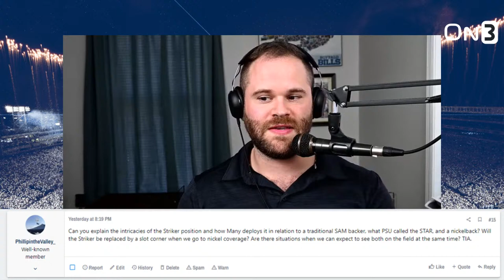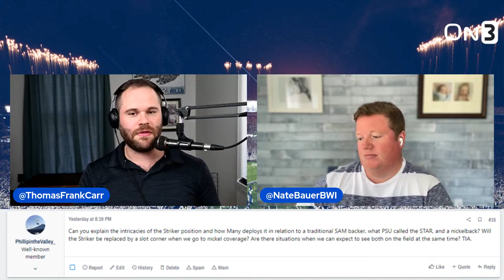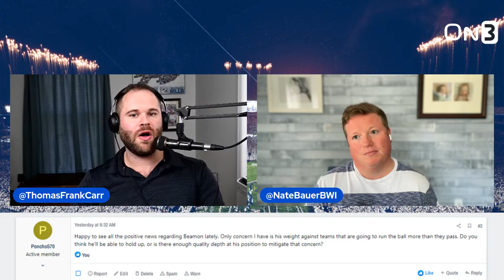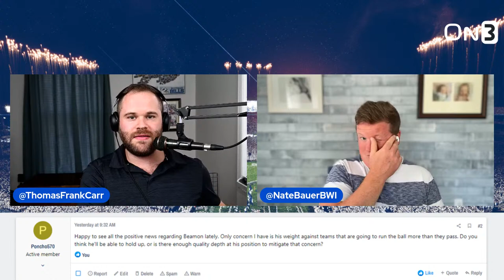Will Hunter Nourzad and Sal Wormley competition create real depth at guard for Penn State?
Penn State football held an open practice on Wednesday night before head coach James Franklin and several members of the team and staff spoke with the media afterward. Today on the BWI Daily Edition, host Thomas Frank Carr and senior editor Nate Bauer discuss what they saw and heard last night before opening the BWI Daily mailbag and answer questions from fans.

Bauer and T-Frank start by offering their impressions of practice and what Franklin said when speaking to media members after practice. Bauer points to the young players and their development so far. He comments on Franklin's assertion that the group collectively "hit a wall" in installation this week. T-Frank picks up on that thread and points to the Nittany Lion's Week one matchup with Purdue and how important it is for the team to be ready early in the season.

Meanwhile, T-Frank focused on the players returning from injury and how they are progressing in the second week of camp. He observed defensive linemen PJ Mustipher and Adisa Isaac going through drills and gives his feedback. Next, they discuss Bauer's conversation with Ji'Ayir Brown and how the senior safety discussed his fellow teammates in the secondary. Does he see each of them progressing in the necessary areas? And does Bauer believe that to be the case if he does?

After wrapping up with some final thoughts, the pair moves on to the mailbag portion of the show. The first question deals with Penn State's other freshman running back. How much are fans or media overlooking four-star freshman Kaytron Allen? Bauer rejects the notion that Blue White Illustrated has overlooked Allen but details what he's heard that indicates the question is correct in spirit.

They also take on the interior of the offensive line and the position battle between Hunter Nourzad and Sal Wormley. Who is the starter? Which players are trying to get snaps where? T-Frank pushes the conversation past Wormely and Nourzad to include center Juice Scruggs and left guard Landon Tengwall.

Bauer and T-Frank also discuss the intricacies of the new Big Ten media right deal from both a football and basketball perspective. Does college basketball in the Big Ten take a hit with the move away from ESPN? T-Frank wonders aloud how television stations that don't have four of five dedicated channels like ESPN will broadcast games. He speculates that streaming could be a future but Bauer points to the reality of the situation.

Next, they tackle the new deal from a football angle. What happens to the White Out now that Fox has the rights to marquee games? Fox's plan of playing big games at noon ruins the atmosphere of one of the iconic scenes in sports. Bauer has a strong opinion on the type of question asked, while T-Frank enjoys a moment speculating.